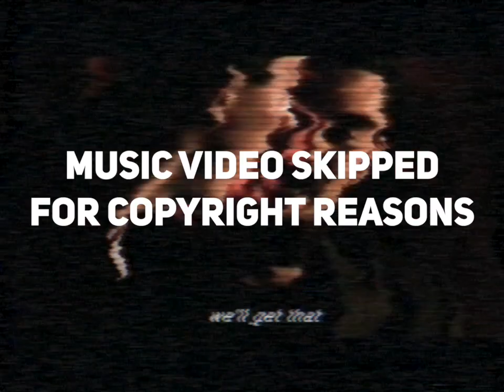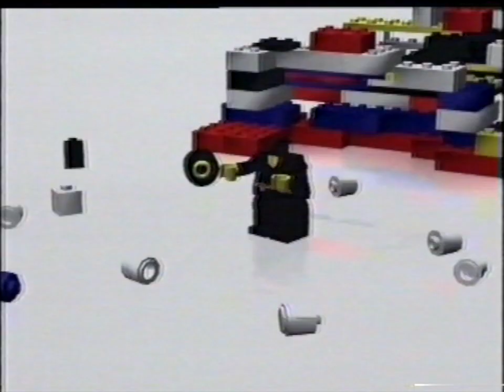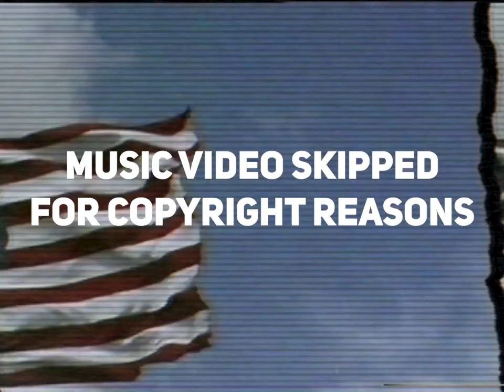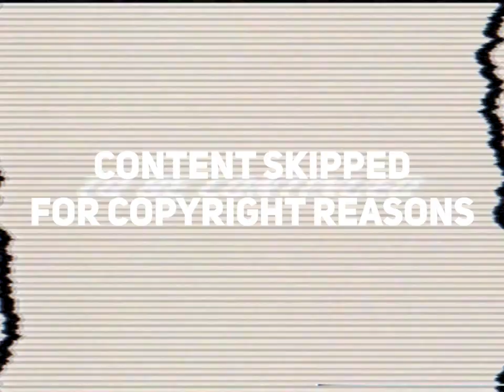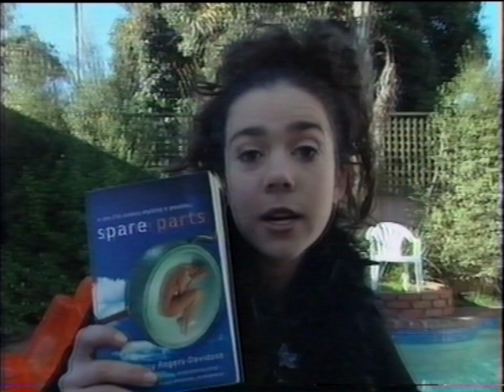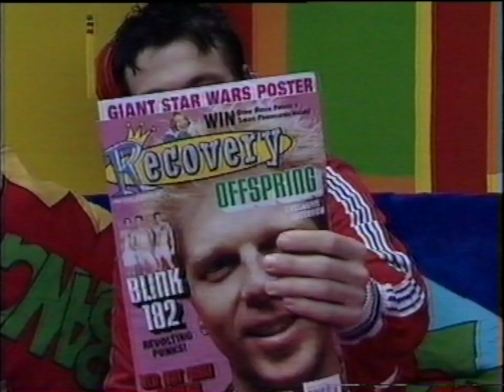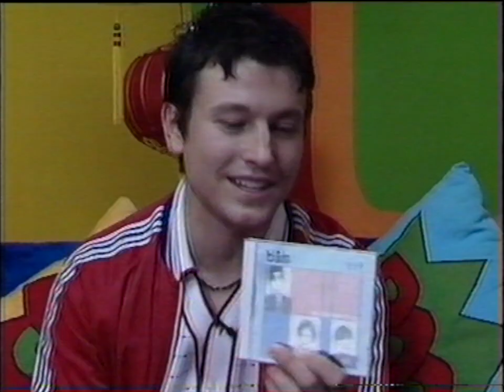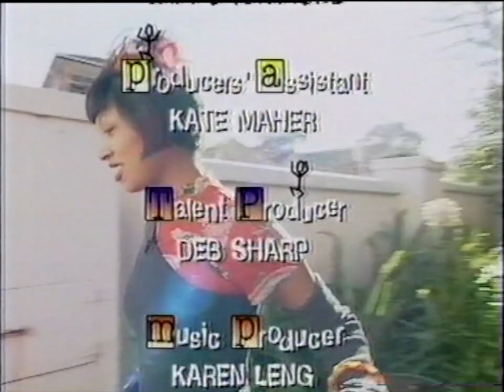Recovery, ABC TV, 1999 (full episode but with no music)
This is an (almost) complete episode of the ABC TV show Recovery, filmed and sent live to air in 1999, the last show filmed at their house in Melbourne. All copyrighted music and music videos have been skipped to avoid any problems, and no copyright is claimed over this recording. It is not monetised and I don't aim to make any money from this, but I can't find any other full episodes online and I wanted to share what Saturday morning TV was like in the late 1990s. Hope you like it.

This episode features hosts Leigh Whannell and Janelle Da Silva with Angus Sampson and Dylan Lewis popping in, and guests included Custard (Bluey's dad Bandit's band), The Living End, Judith Lucy, Bass Anger, Texta Queen, BIS, and me, Iain Anderson(!) among several others. As it was the last night in the house, there was a wrap party in the house in the evening after the shoot, and a great time was had by all.

(A much shorter version of this has been online for several years and both the hosts have liked it, so when I found the full programme on VHS and a friend offered to help digitise it, I thought the whole thing would be a great idea.)